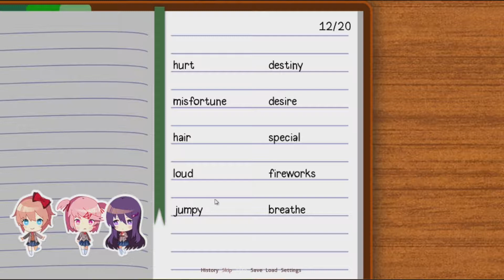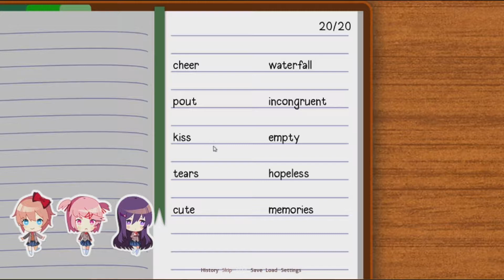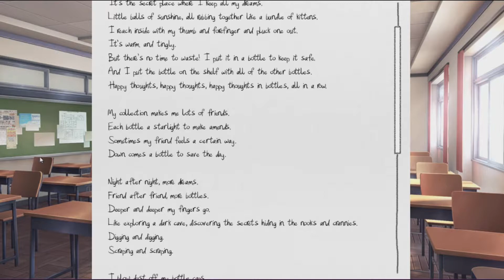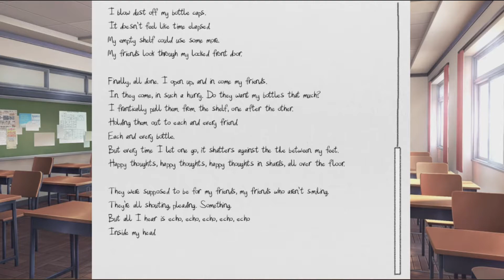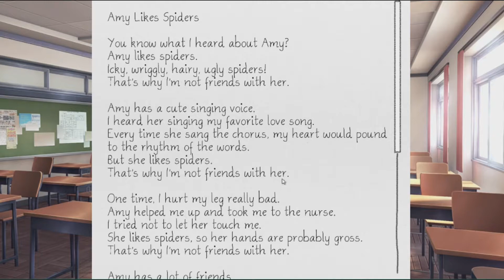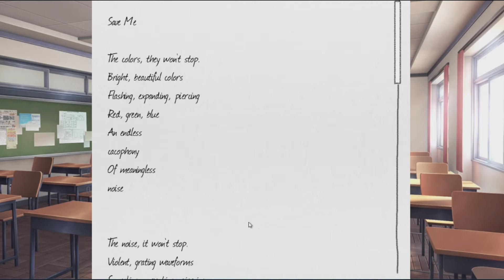Doki Doki Literature Club (Natsuki Route) Part 2 | Natsuki Opens Up ( with Sound Effects)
I will not be doing any more Text To Speech videos on this series because it takes way to much time.

My Facebook Page For updates and news for my channel and my Life